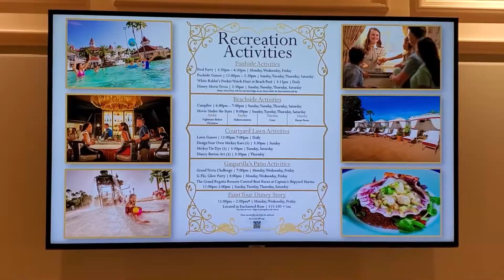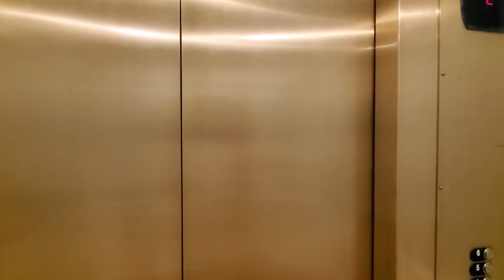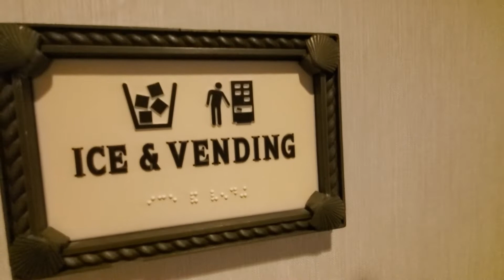Disney Vacation Club Villas at the Grand Floridian Spa and Resort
Take a tour of the Disney Vacation Club Villas at the Grand Floridian Spa and Resort at Walt Disney World in Lake Buena Vista, Florida.